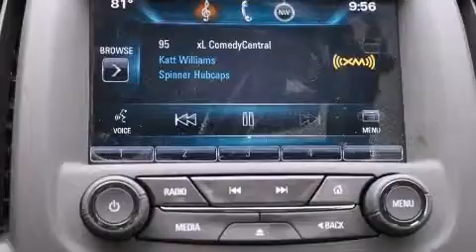2014 Buick LaCrosse Dallas TX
We've been honored to serve the Decatur TX area , we promise that your experience at our dealership will exceed your expectations ! Year : 2014 Make : Buick Model : LaCrosse Engine : 3.6L 6 Cyl. Fuel Injected Trans . : Automatic Exterior : Carbon Black Metallic Miles : 10 James Wood Motors US Hwy 287 South Decatur , TX 76234 Welcome to James Wood - your source for quality new and used cars from Buick , Cadillac , Chevrolet , GMC , Hyundai , and Pontiac . With two north Texas locations to serve you - Decatur and Denton - our new new used car sales force is ready to assist with your next new or used car purchase . We have a large inventory of new and used cars ready for delivery today . Proudly serving the Dallas and Fort Worth Metroplex ! The James Wood Auto Group's business philosophy is to provide our customers with quality Chevrolet , Pontiac , Hyundai , Buick , GMC , and Cadillac cars , trucks and SUVs , but also provide great value and service . We are celebrating 30 years in the automotive business in the Dallas - Ft . Worth , Texas area , and it is our policy to treat every visitor that enters our Chevy , Pontiac , Buick , GMC , Hyundai , and Cadillac dealership doors as an honored guest without exception . The bottom line is we work hard every day to provide a friendly and professional sales experience for the car or truck buyer , quotes Mr . Wood . Every customer deserves that and we guarantee that you'll find it at the James Wood dealerships . 2014 Buick LaCrosse Decatur TX